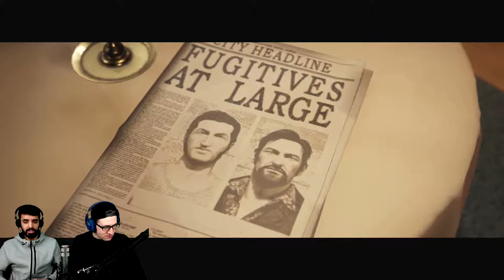A WAY OUT #007 🚨 | Die Ruhe vor dem Sturm 🤫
Nachdem wir nun erfahren haben, dass sich Harvey in Mehico (Mexiko) aufhält, machen wir endlich Jagd auf ihn. Wir brauchen Knarren und für die Knarren natürlich Moneten - also ein Überfall muss her. Harvey erfährt, wo sich Leo befindet und schickt einen Killer auf uns los, aber das war nur leichte Beute! Unmittelbar als wir uns auf den Weg nach Mexiko machen wollen, erfährt Vincent, dass seine Frau im Krankenhaus liegt. Bevor die Reise nach Mexiko geht, muss Vincent, Carol unbedingt sehen. 💥